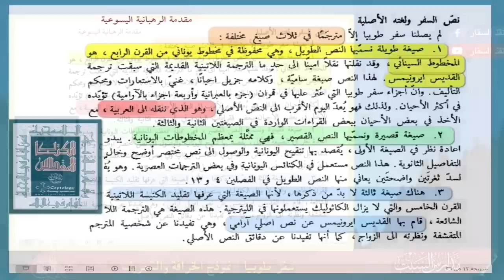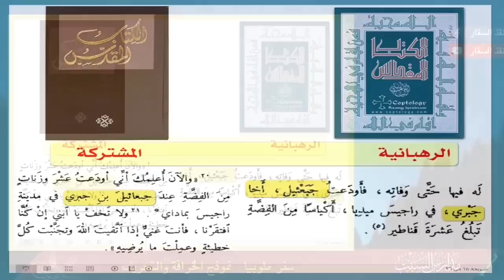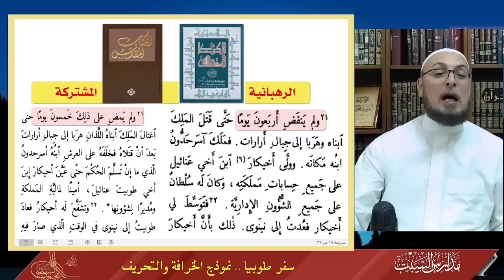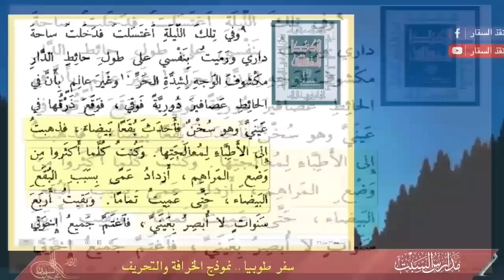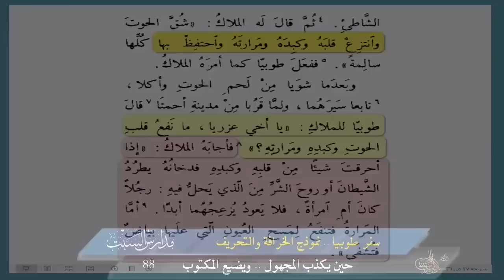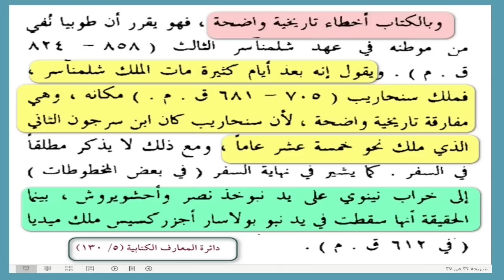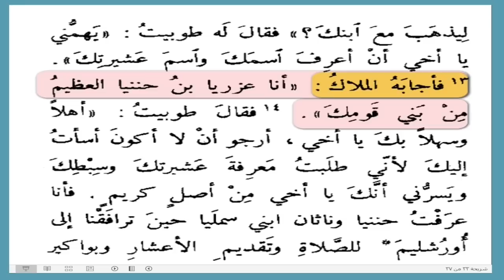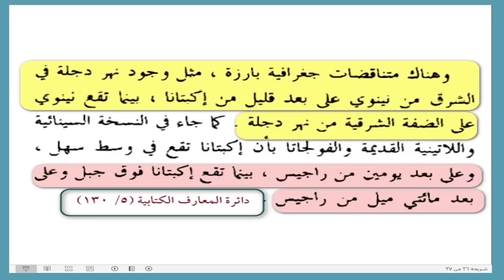سفر طوبيا .. نموذج الخرافة والتحريف مدارس_السبت 88